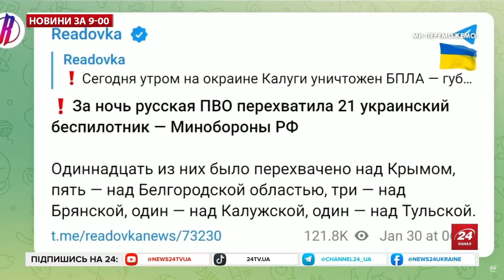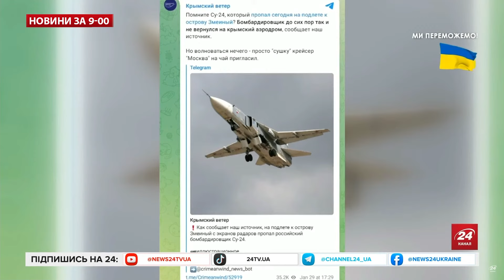ГОЛОВНІ НОВИНИ за 30 січня: ЗСУ збили російський винищувач / ДЕСЯТКИ дронів по ворогу, куди ВЛУЧИЛИ?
Головні новини України і світу станом на 09:00 30 січня 2024 року! Зокрема, поговоримо про такі теми: масштабна атака дронами по Україні, скільки дронів збито та чи є влучання; атака 21 БПЛА по Росії, є влучання в нафтопереробний завод, вибухи в Криму; а також збиття російського військового винищувача-бомбардувальника СУ-34, дивіться у випуску новин за 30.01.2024